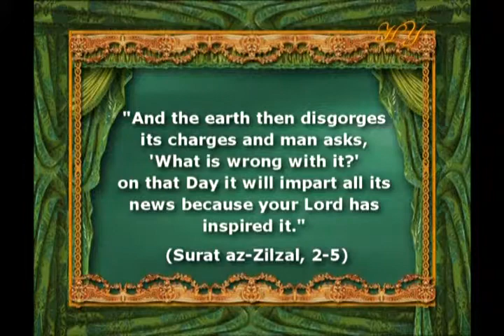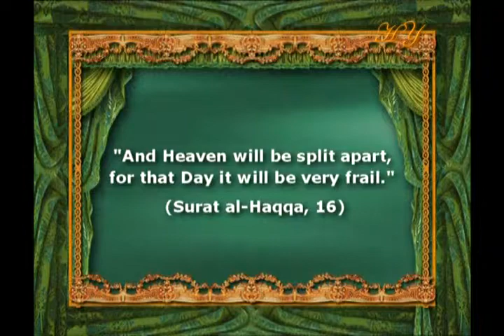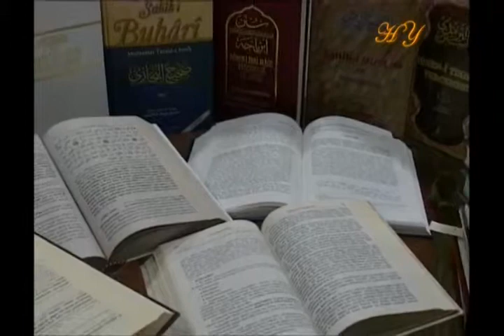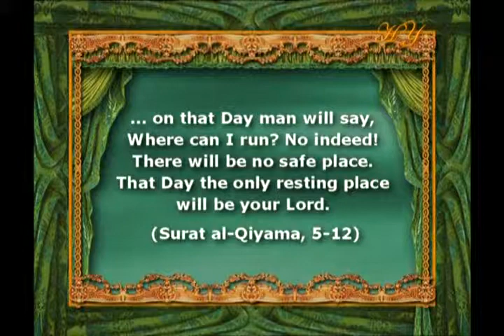the rising of the sun in the west is approaching the rising of the sun in the west is aproaching eve